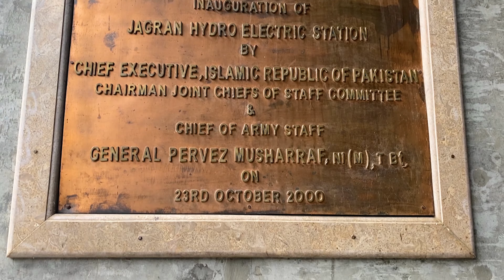Jagran Hydropower | Baboon Top |Jagran Valley 4K Drone| Kashmir 4th Vlog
Social Sites
Likee ID: Mister.UJ
This article needs additional citations for verification. Please help improve this article by adding citations to reliable sources. Unsourced material may be challenged and removed.
Find sources: "Kutton" – news · newspapers · books · scholar · JSTOR (February 2020) (Learn how and when to remove this template message)
Kutton
Village
A view of Kutton Village, Neelum Valley
Kutton is located in Azad Kashmir
Kutton
Kutton
Show map of Azad Kashmir
Show map of Pakistan
Show all
Coordinates: 34.5617°N 73.8055°ECoordinates: 34.5617°N 73.8055°E
Country  Pakistan
State Azad Jammu Kashmir
District Neelam
Elevation
 1,500 m (4,800 ft)
Languages
 • Official Urdu
Time zone PST

Kutton (Urdu: کٹن ) ( also known as Jagran Valley ) is a village and a tourist resort in Neelam Valley of Azad Kashmir administered by Pakistan.[1] It is located about 98 kilometres (61 mi) from Muzaffarabad (the capital city of Azad Kashmir).[2] Kutton is accessible by Neelam road from Muzaffarabad branches off from Kundal Shahi.

Rest houses of AJK Tourism and Archeology Department and Water and Power Development Authority (WAPDA) are located here. Some private rest houses and hotels are also available here for tourists stay.

Jagran Resort| Kutton Neelum Valley |beautiful location| very cheeper but Luxury hotel
KUTTON JAGRAN KASHMIR | NEELAM VALLEY ROAD TRIP: KASHMIR SERIES VLOG 2
Jagran Hydropower & Baboon Top Vlog Ep-04|Jagran Valley 4K Drone| Kashmir Trip Diaries@Maas Explorer